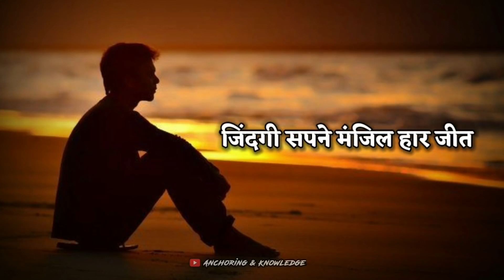motivational status | deep words status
it's motivational status with deep words for success